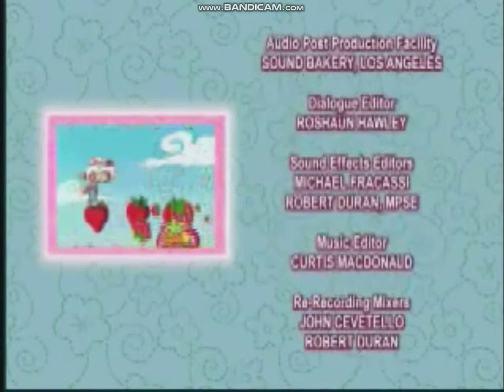Strawberry Shortcake (2004-2005) (Season 2) Credits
Executive Producers
Andy Heyward
Michael Maliani

Executive Producers
Kathy McConaughy
Mike Brown

Executive in Charge of Story and Development
Eric Lewald

Production Supervisor
Christy Buskirk

Associate Producer
Anne Michaud

Production Coordinator
Lisa Atlas

Assistant Producers
Cindy Patton
Mark Spangler
Dave Polter

Voice Directors
Pam Carter
Marsha Goodman

Starring
Sarah Heinke as Strawberry Shortcake
Rachel Ware as Angel Cake
Anna Jordan as Custard the Cat
Samantha Triba as Ginger Snap
James Street as Huckleberry Pie
Dejare Barfield as Orange Blossom
Nils Haaland as Pupcake
and Additional Pet Sounds

Also Starring
Pam Carter as Sea Beast
Susie Collins as Papaya Parrot
Melissa Deni as Coco Calypso
Laura Grimm as Rainbow Sherbet
Bianca Heyward as Blueberry Muffin
Hannah Koslosky as Honey Pie Pony
Katie Lobasky as Apple Dumplin'
Abigail Leib as Seaberry Delight
Jerry Longe as Licorice Whip
Rebecca Noddle as Peppermint Fizz
Ryle Smith as Raven
and
Mark Bennett as The Singing Lounge Lizard

Voice Casting
Pam Carter
Marsha Goodman

Talent Coordinators
Sheldon Baker
Barbara Lee
Karen Abbott

Recording Engineer
Tom Ware - Warehouse Productions

Andy Street

Lyrics by
David Goldmsith
Claude Foisy
Andrew Sabiston

Nick Brown and Sandy Howell

Vocal Direction - Songs
Andy Street

Technical Music Coordinator
Gil Perez

Pre-Production Services Provided by
Studios 352

Studios 352 C.E.O.
Stephan Roelants

Management Secretary
Anne Prigent

General Manager
David Degrande

Computer Supervision
Jessica Thieffry
Vanessa Thieffry

Production Assistants
Paulette Guirsch
Sylvina Jouannic
Richard Dickinson

Background and Prop Design
Brend Kissel
Stéphane Lecocq
Patrick Sadzot

Character Designers
Gilles Rudziak
Ana Dinis
Nathanael Godart

Character Stylist
Steven Choi

Color Design
Pascal Gérard
Laurence Gavroy

Color Stylist
Jessica Laine Proctor

Directed by
Judy Reilly

Storyboard Director
Etienne Willem

Storyboard Supervisors
Scott Heming
Karen Hyden

Storyboard Artists
Fabrice Carron
Denis Figueiredo
Michael Ködderitzsch
Denis Lambert
Stéphane Nedze
Bich Pham
Pascal Thiebault
Adrien Van Neuss

Storyboard Timing Directors
Kent Butterworth
Gary Scott

Animation Production
Hong Ying Universe Company, LTD.

Script Coordinators
Cat Sides
Lynn McLaughlin

Technical Coordinator
Joseph Clunis

Director of Post Production
Shannon Nettleton

Emily Montaniel

Post Production Coordinators
Scott Nuno
Sam Kuhlmann

Video Post Production Facility
Hyper Image, Inc.

Post Production Director
Rob Smiley

Post Production Producer
Rhonda Smiley

Picture Editor
James Hereth

Digital Effects Artists
Dean Jackson
Rob Smiley

DVD Extra Editor
James O'Connell

Audio Post Production Facility
Sound Bakery, Los Angeles

Dialogue Editor
Roshaun Hawley

Sound Effects Editors
Michael Fracassi
Robert Duran, M.P.S.E.

Music Editor
Curtis MacDonald

Re-Recording Mixers
John Cevetello
Robert Duran

Pre-Production Sound Services Provided by
Dspot Post Production

DIC Entertainment Corporation

Strawberry Shortcake is a trademark of Those Characters From Cleveland, Inc.

Produced and Created in Conjunction with
Those Characters From Cleveland, Inc.,
An American Greetings Company

American Greetings with rose logo
is a trademark of AGC, Inc.

Visit all your "berry" best friends at
StrawberryShortcake.com

Join the Strawberry Shortcake Friendship Club

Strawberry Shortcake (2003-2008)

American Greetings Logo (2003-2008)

The Incredible World of DiC (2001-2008)